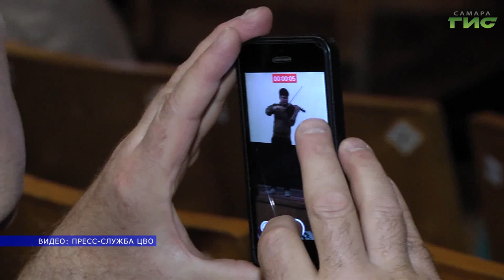Скрипач Петр Лундстрем посетил бойцов СВО в военном санатории в Самаре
"Чакона" Баха и "Каприс" Паганини прозвучали для военнослужащих, которые проходят реабилитацию в самарском санатории "Волга". Участники СВО, члены их семей, а также ветераны военной службы познакомились с творчеством известного скрипача-виртуоза Петра Лундстрема. Подробности далее.